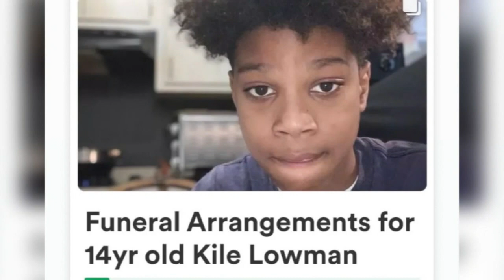'They're taking our children': Mother of slain 14-year-old pleads for violence to stop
A mother is pleading for the gun violence to stop after her 14-year-old son was shot and killed last week in Darby, Pennsylvania.

"We have to stop the violence. We have to stop the bloodshed. They're taking our children. We have to save our future," said Lationna Savage, who is now making funeral plans for her son Kyle Lowman Jr.

Lowman was shot and killed just a couple of months shy of his 15th birthday.